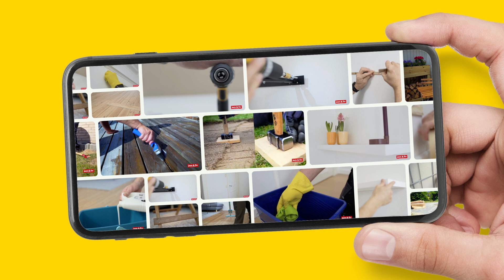Klargør møbler til ny maling | jem & fix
Find trin for trin-guide og materialeliste til projektet her _ny_maling

Har du et gammelt træmøbel, der ser lidt slidt ud? Med den rette behandling kan dit gamle møbel sagtens få nyt liv og bringe glæde i indretningen mange år frem.

Hemmeligheden bag renovering af gamle møbler ligger i forberedelsen, så når du skal renovere et gammelt møbel, er det vigtigt med den rette forberedelse for at opnå det bedste resultat. Det er nemlig vigtigt, at møblet bliver rengjort grundigt, og at du fjerner den gamle lak eller maling.

Se vores fix det selv-film, hvor vi viser dig, hvordan du forbereder dit møbel, så det er klar til en ny omgang maling.

Som start er det vigtigt at give dit møbel en grundig rengøring. Brug en fugtig klud med lidt sæbe.

Nu er du klar til at fjerne den gamle maling. Smør et lag maling- og lakfjerner på møblet og lad det tørre godt ind.

Når det er helt tørt, kan du bruge en palet eller spartel til at fjerne den gamle maling. Bagefter kan du bruge sandpapir på en slibeklods til at gøre møblet helt klar til ny maling.

Når du er færdig med at slibe, kan du tørre dit møbel med en fugtig klud.

Gør til slut kluden våd med trærens, og rengør dit møbel grundigt. Husk at komme godt ind i alle hjørner og kanter.

Nu er dit møbel klar til en ny omgang maling.

Så er det fixet.

00:00 Se filmen fra start
00:20 Rengøring af møbel
00:27 Fjern den gamle maling
00:55 Rengør med trærens